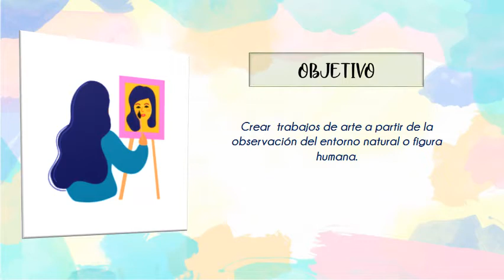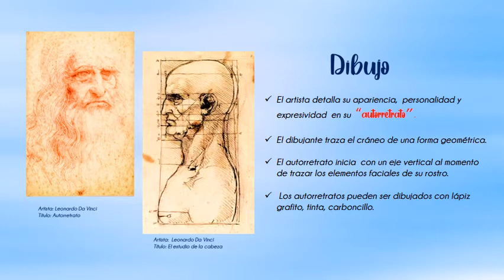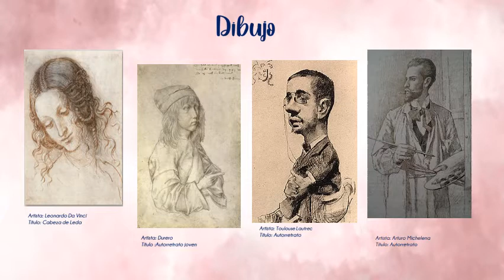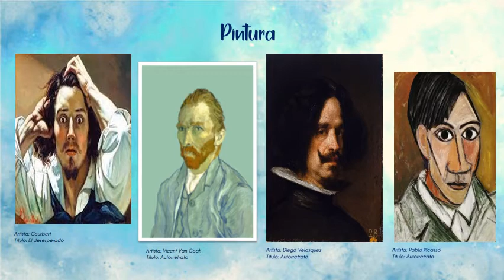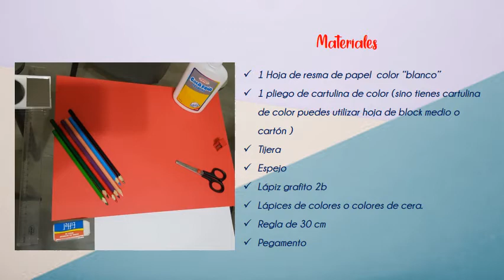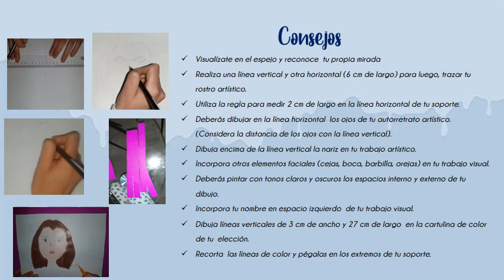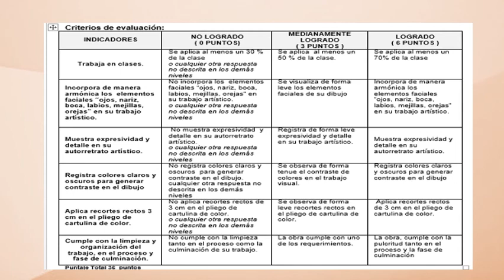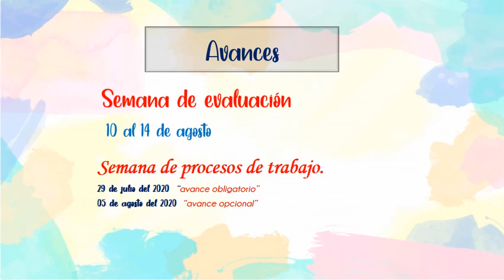Autorretrato artístico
Asignatura: Artes visuales
Curso: Segundo año básico A-B
Fecha: 22 de julio del 2020